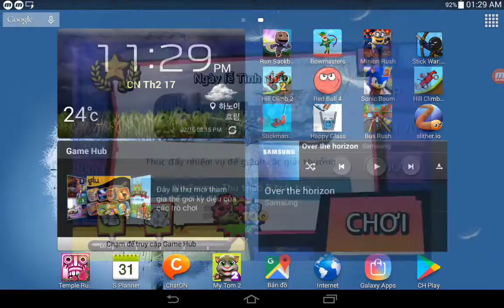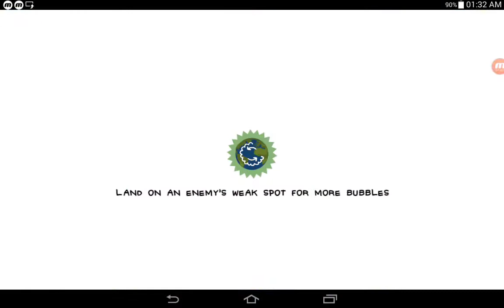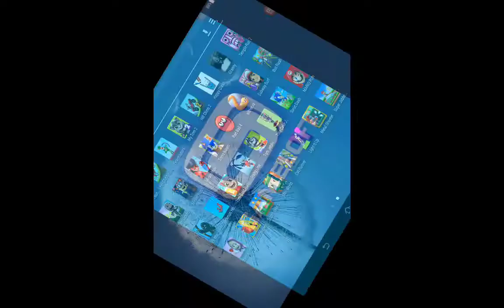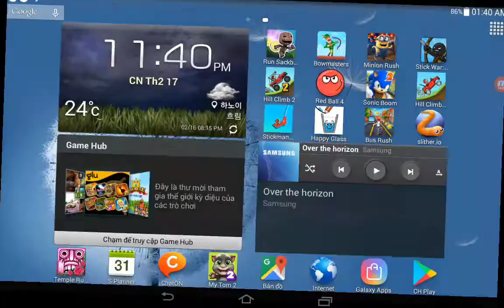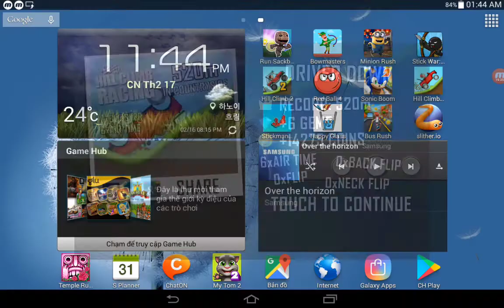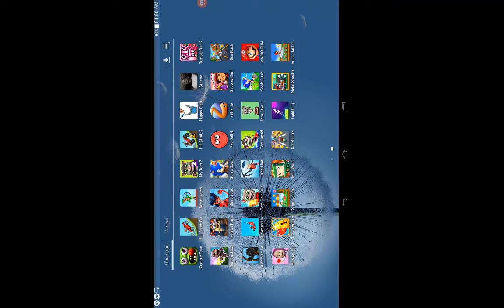Zombie Tsunami, Run Sackboy, Minion Rush, Hill Climb Racing, Bowmasters, Miraculous | Game For Kids